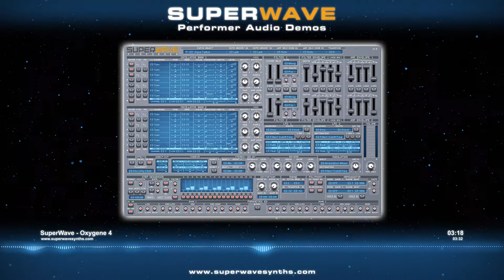Performer Oxygene 4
A powerful performance orientated virtual analogue synthesizer incorporating embedded FM synthesis.

If you're looking for great leads, pads, strings, basses, organs and pianos, whether for live performance work or sequencing ...look no further! The Performer features a sixteen step Sequencer, two Arpeggiators and Multi-Effects which include Chorus, Stereo-Delay, Reverb, Distortion and Parametric EQ.